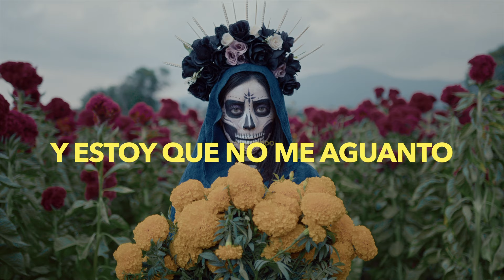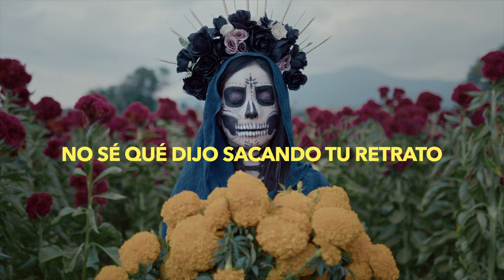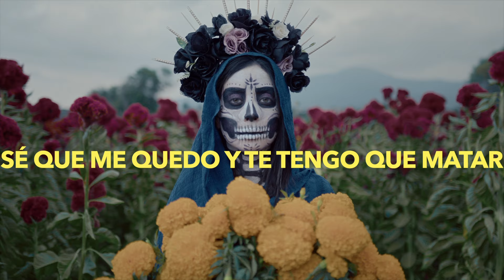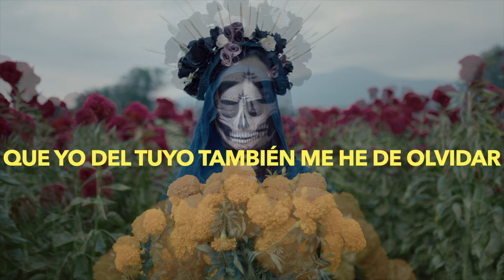Conjunto Amanecer - La Traidora (Lyric Video)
Disfruta de todos nuestros lanzamientos musicales en Spotify